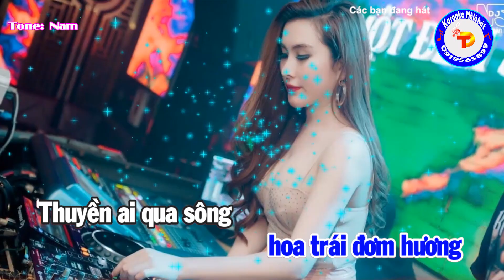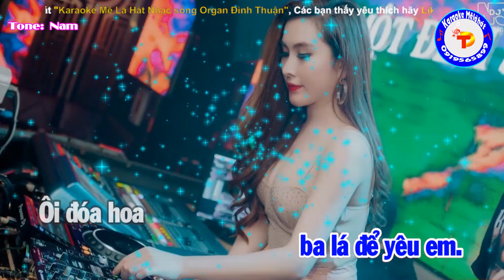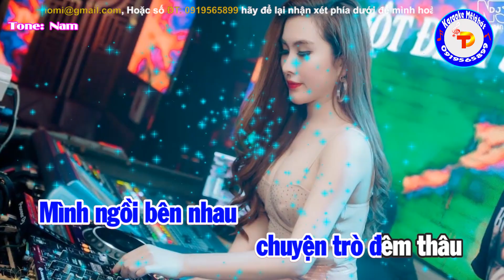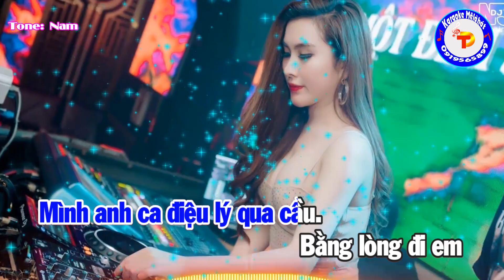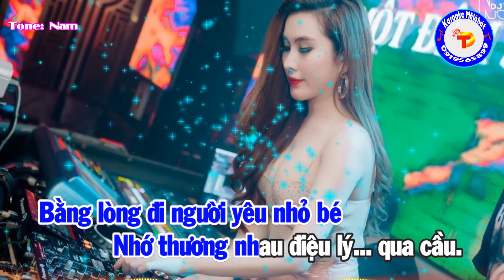Ngẫu Hứng Lý Qua Cầu Karaoke Remix Tone Nam nhạc Sống cực sung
Bài hát: Ngẫu Hứng Lý Qua Cầu